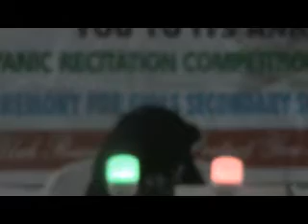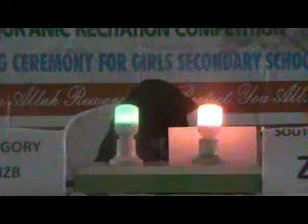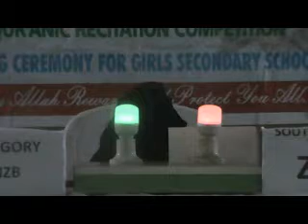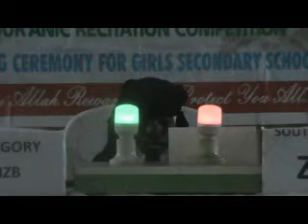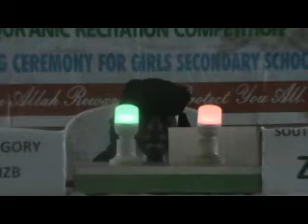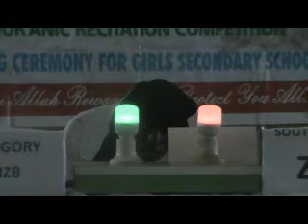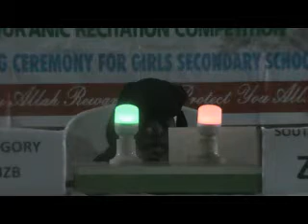20 HIBZ FATIMA IBRAHIM DAGACHI ZONE 2 KADUNA CENTRAL RABIDAH KADUNA STATE 2021 MUSABAQA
Association of Qur'anic Schools Recitation Competition of Nigeria RABIDAH Kaduna State 2021